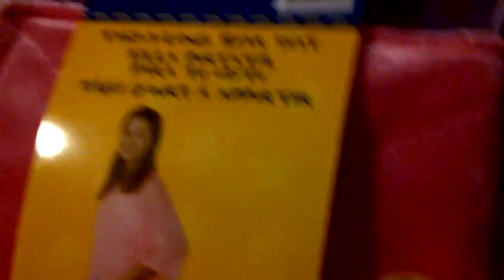The Beginning of Snow Cone! Part 2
The Beginning of this little bear. But part 2!